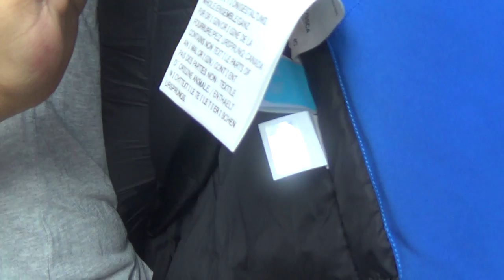Caoutdoorjacket.ru Canada Goose PBI Expedition Parka Blue Jackets HD Review